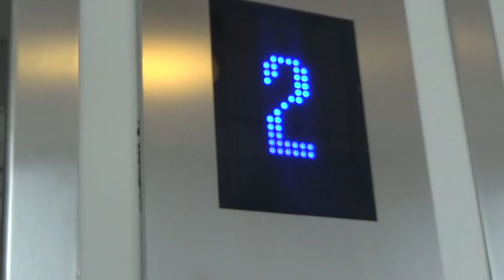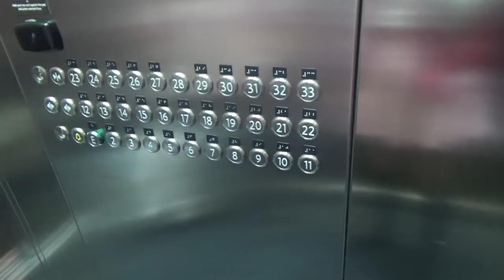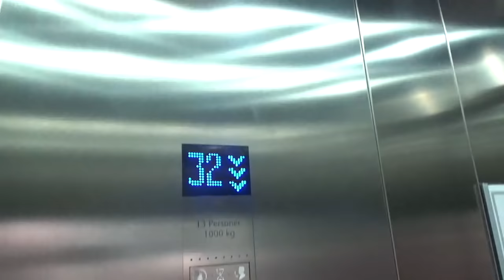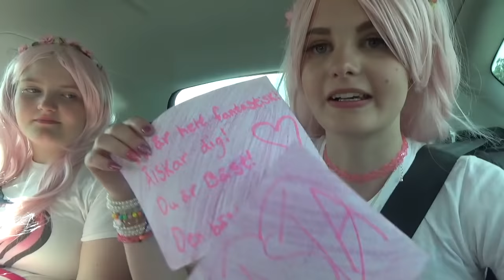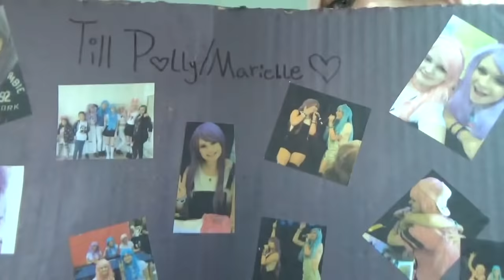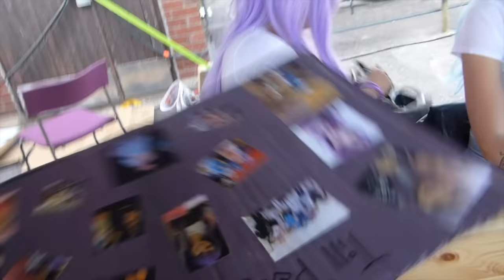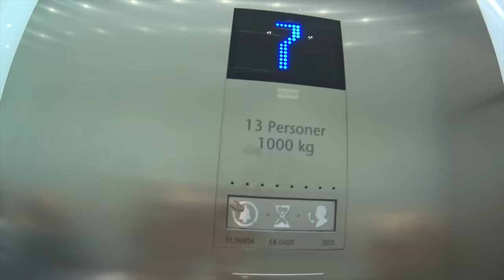Sa hejdå till Polly | Dolly Style vlogg Solvalla & Bålsta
Min periscope: Juliaskawaiishow
Min Snapchat: juliajennette

Jag laddar upp videor Måndag, Onsdag & Fredag!